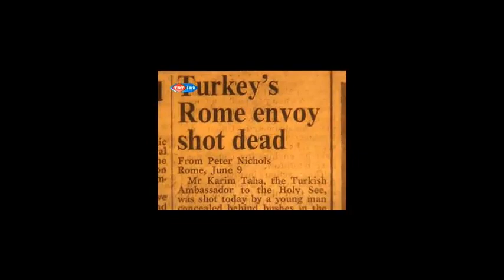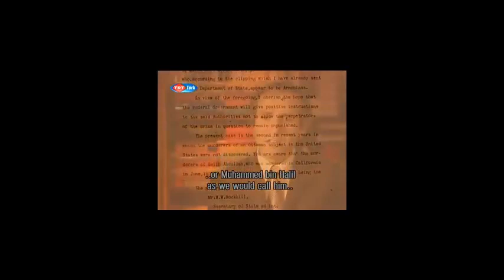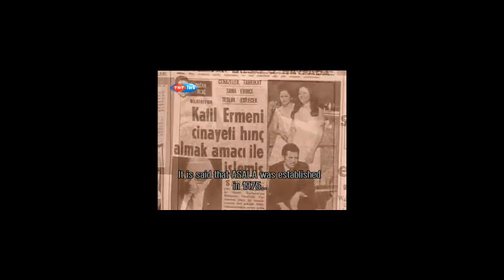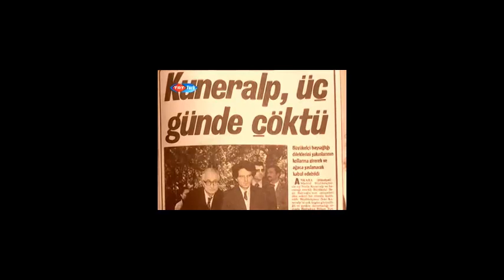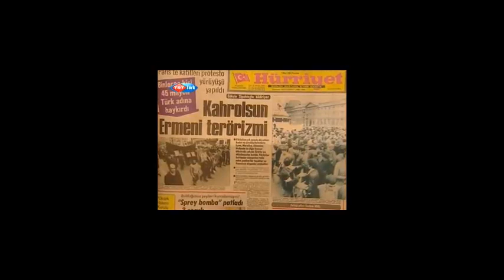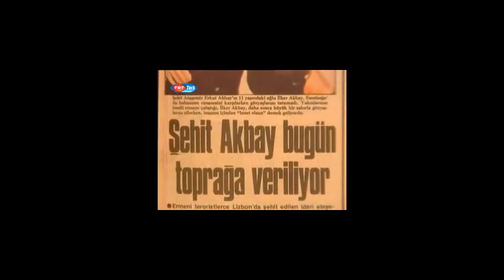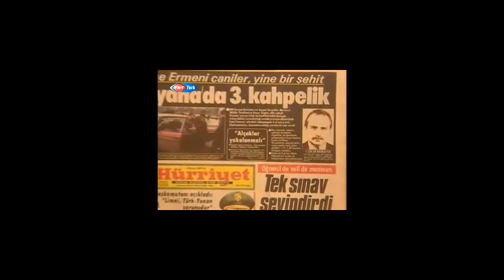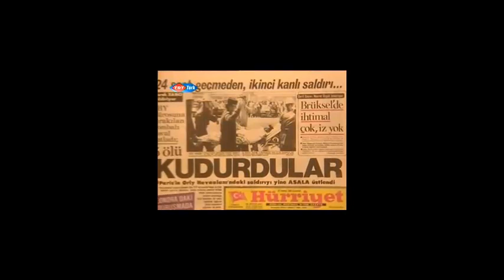ASALA ERMENİ TERÖRÜ 1